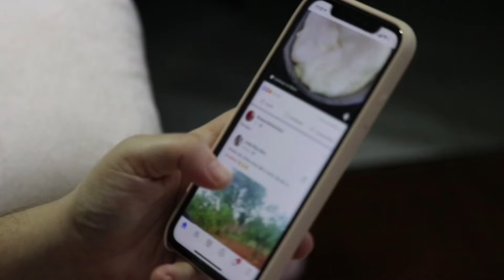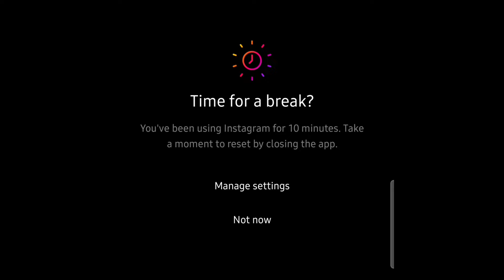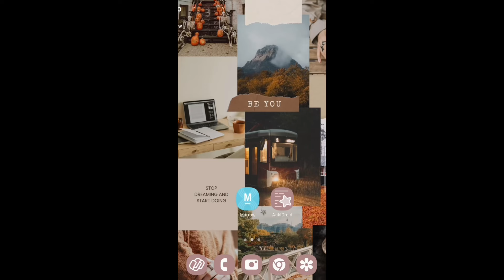Did Unistalling Instagram Help Me Score 224 in FMGE | Breaking Phone Addiction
Hello everyone!

And it changed my life in so many ways. In this video, I share my experience and tips for screen time management.

Magic Wands: Canva, iMovies, VN Video Editor

_I am Dr. Tooba Khursheed. I graduated from S. Tentishev Asian Medical Institute, Kyrgyzstan and cleared FMGE in my first attempt with a score of 224/300. Born and brought up in Uttar Pradesh, I am just the next-door girl who is not afraid to chase her dreams. In the hopes of becoming the guide I wish I had, I share snippets of my journey, building a community where we can inspire, grow and glow together._